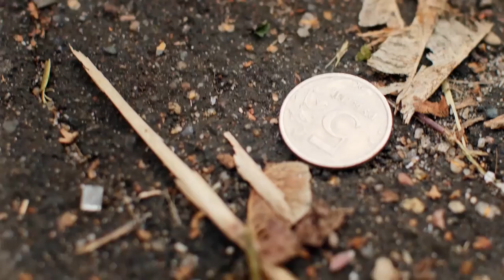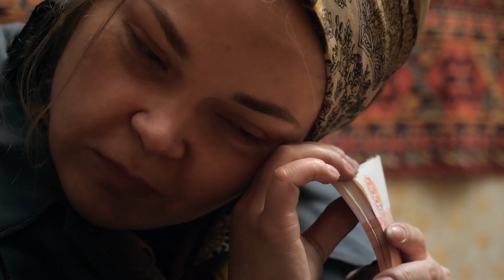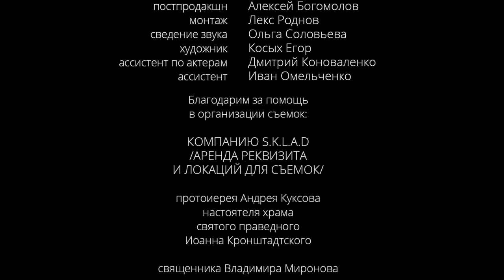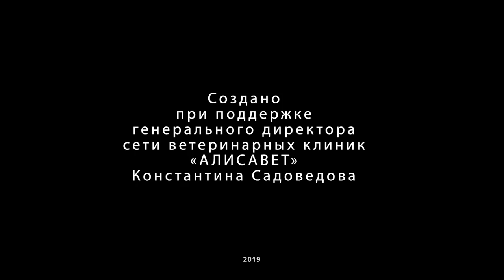Короткометражный фильм: "СКУПОСТЬ"/ Short film "Greed"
Притча о скупости была рассказана отцом Амвросием Оптинским, еще в 19 веке, но не потеряла своей актуальности сейчас. Что посеешь, то и пожнешь, как аукнется, так и откликнется – эти простые истины будут актуальны всегда. В данном фильме мы по-простому постарались передать атмосферы непростых человеческих отношений с одной только целью, напомнить зрителю о том, что первое впечатление бывает обманчивым и о том, что необходимо делать добро, безвозмездно, не ожидая какой-то платы или поощрения.

Saint Ambrose of Optina narrated the parable of avarice in the 19th century, but it is still relevant. You reap what you sow; what goes around, comes around – these simple truths will always be relevant. In this film, we tried to convey the atmosphere of difficult human relations with only one purpose – to remind the viewer that the first impression is deceptive and that it is necessary to do good things, free of charge, without expecting any payment or encouragement.